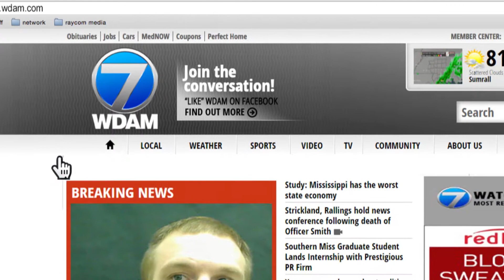WDAM Special Content - Consider This - USM President